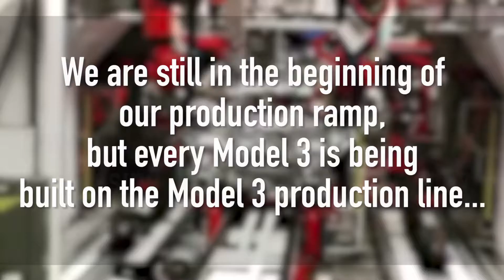Hand-Made Parts Reportedly Slowing Tesla Production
Tesla’s "production hell" shortfalls may stem from delays in constructing their highly automated manufacturing lines.

Many key parts and assemblies were reportedly being made manually.